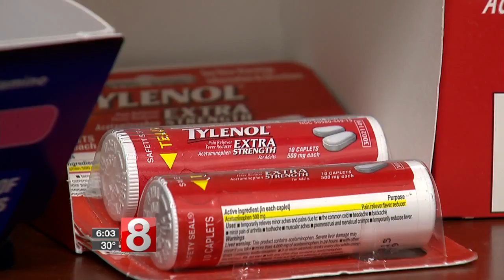No shortage of controversial issues in 2018 General Assembly session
Tolls, taxes, and more spending cuts are among the topics Governor Malloy will highlight in his final Budget Address on Wednesday to open the 2018 General Assembly session.